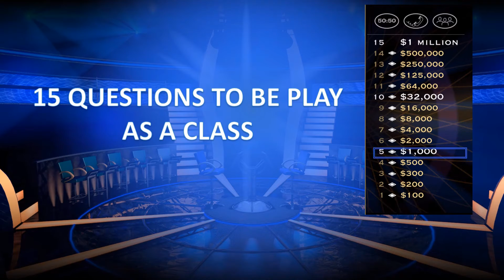NCSN We Love Science Workshop | Who want to be a millionare | WLS version